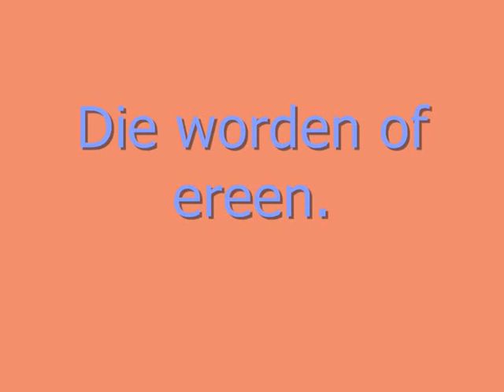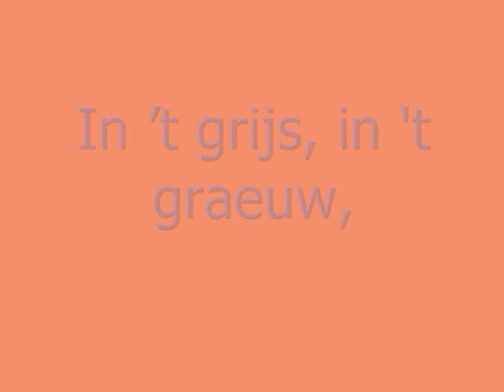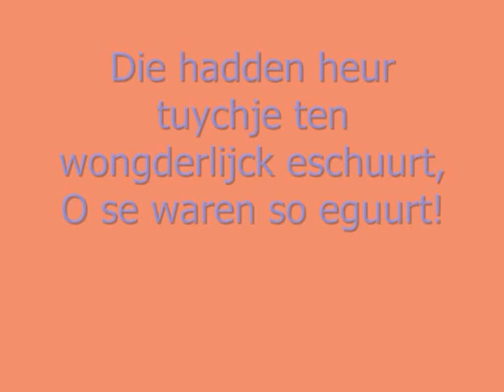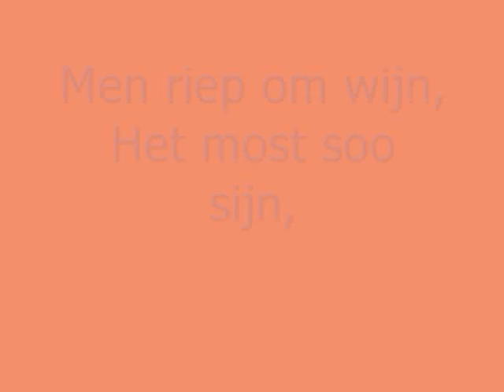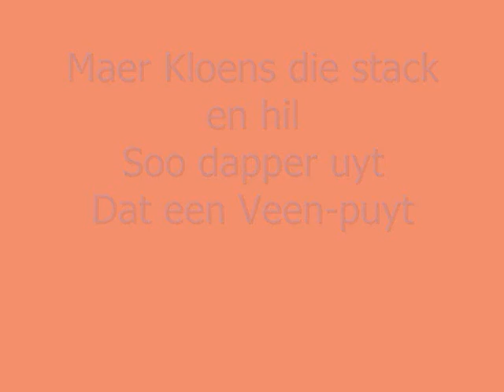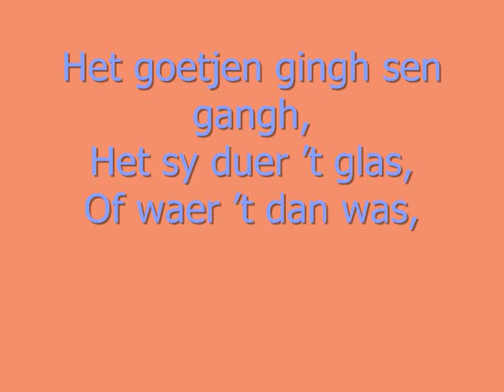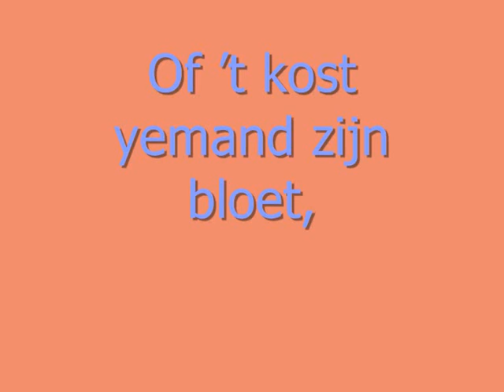Boeren Geselschap - Bredero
Bewerkte versie van het gedicht: Boeren Geselschap

door: Javier Koole, Nick Siersema, Cato Huisman en Henriette Claus V5a
Willem de Zwijger College Bussum